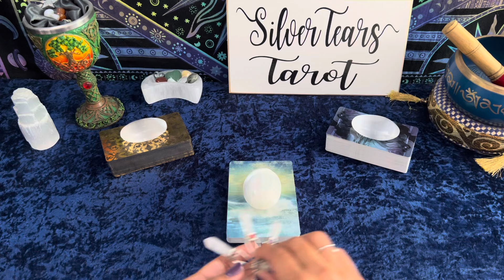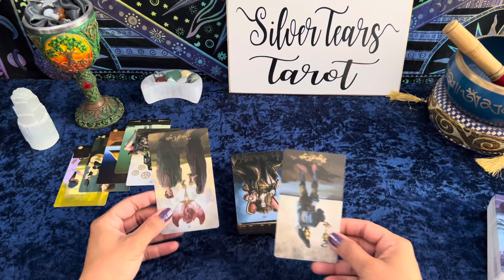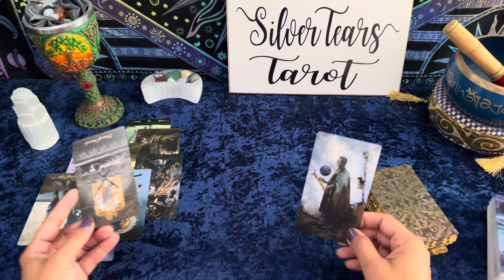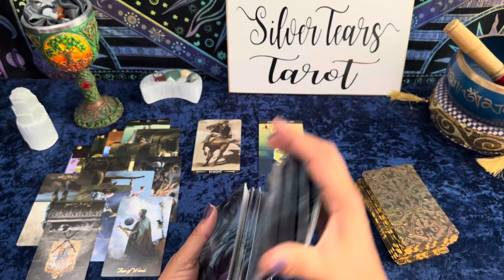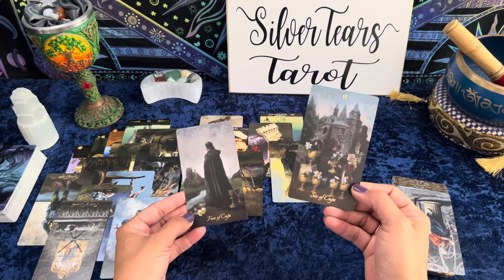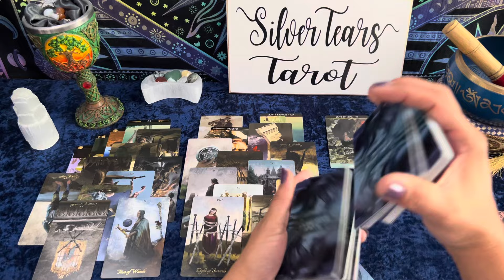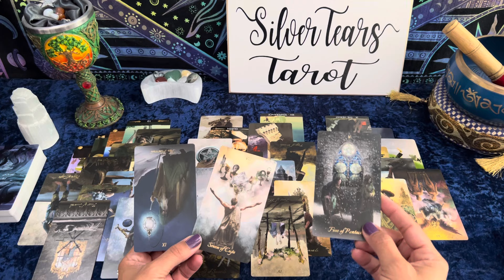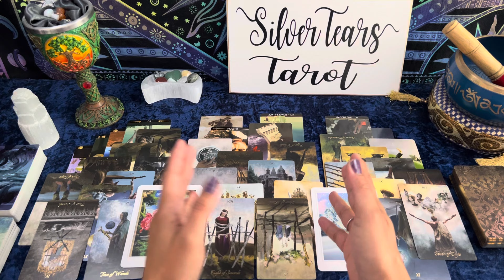The Tower has come for your person--the time is now